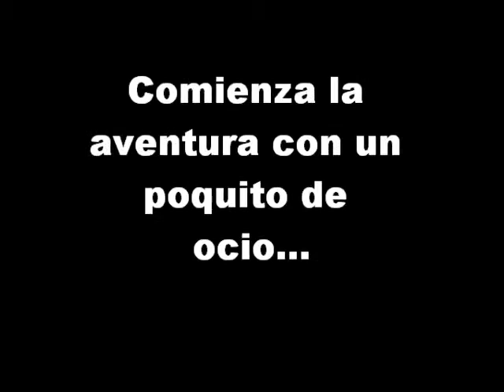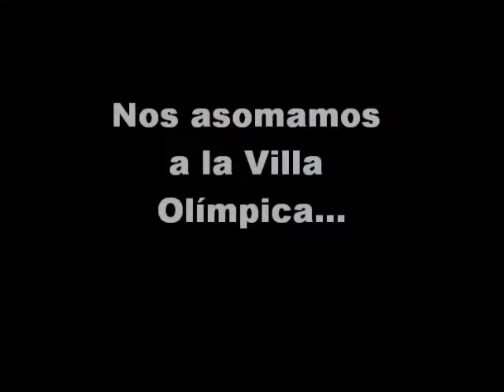VIDEO MBA ALFREDO DI STEFANO LONDON 2010